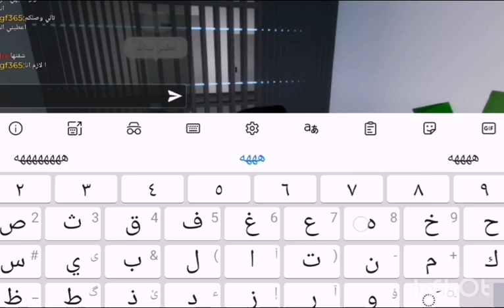استكشاف تحديث ماب البيوت 🏘️✨ || المخبى السري || أشعة الليزر 🔌